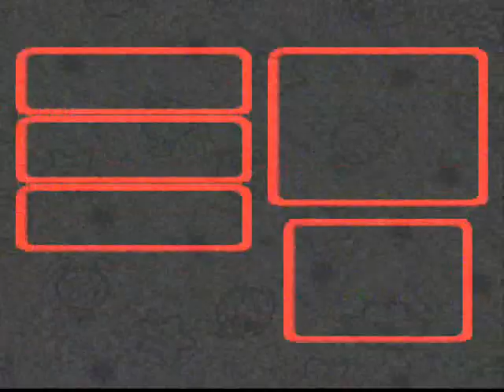Let's Play Super Mario RPG - Part 14: Cake Wrecked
Cake Wrecks is a blog that features hilariously awful "professional" cakes. It's worth looking at if you haven't heard of it before.

And no, "the cake is a lie" isn't and never was funny. I've never played Portal, but I pretty much know what it's referring to. It might be amusing within the game's story, but that's no reason for it to be repeated 18 bajillion times out of context, and I hate how cake can never be mentioned without someone bringing it up.